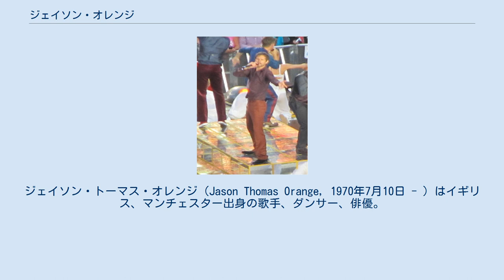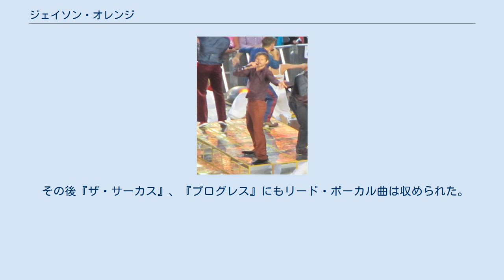ジェイソン・オレンジ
テイク・ザットのメンバー
ジェイソン・トーマス・オレンジ（Jason Thomas Orange, 1970年7月10日 - ）はイギリス、マンチェスター出身の歌手、ダンサー、俳優。
イギリスの男性グループ、テイク・ザットのメンバー。
メンバーのハワード・ドナルドと共にダンスの中心的役割を果たす。
楽曲によってはギターを演奏することもある。
身長は181cm。
 メンバーの中で唯一音楽業界を離れ俳優としてロンドンの舞台に上がっていた。
だが成功を収めることは出来ず、次第にオーディションに参加することもなくなっていった。
高等教育を受けていないが、2001年には大学で心理学、生物学、歴史学の講義を受講している。
 解散から10年で生活は一般人同様のものになっていた。
そのためテイク・ザットの再結成には一番否定的かつ恐怖心を抱いていたと『ライヴ・イン・マンチェスター』で明かしている。
 2005年に放送されたテイク・ザットのドキュメンタリーの放送後にテイク・ザットは再結成。
2006年に再結成後の1stアルバム『ビューティフル・ワールド』が発売された。
以前のテイク・ザットではバックダンサーまたはコーラスとして活動しており、リード・ボーカルを担当することは一度もなかった。
だが『ビューティフル・ワールド』の中に初のリードボーカル曲となる「ウドゥン・ボート」が収められた。
そして、2007年10月から12月まで行われた「ビューティフルワールドツアー」では、大観衆の中でこの「ウドゥン・ボート」を披露している。
 その後『ザ・サーカス』、『プログレス』にもリード・ボーカル曲は収められた。
 2014年9月にテイク・ザットからの脱退を発表した。